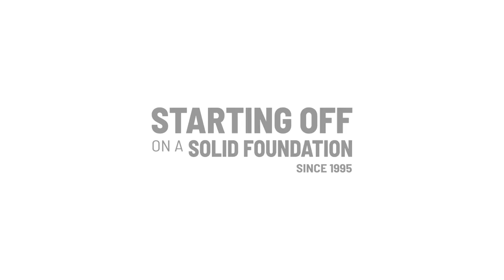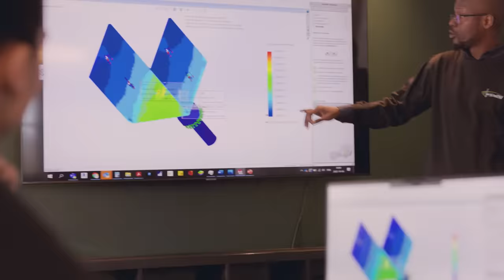Postech Screw Piles - Starting Off on a Solid Foundation since 1995!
Discover the future of foundation solutions with Postech Screw Piles' 90-second corporate video on YouTube! Witness the unparalleled speed, simplicity, and cleanliness of our cutting-edge screw pile technology as it revolutionizes the construction industry.

This quick and informative video showcases the effortless installation process of our durable, eco-friendly Postech Thermal Screw Piles, designed to save you both time and money your construction project from frost heave movements.

See how our ground-breaking foundation technology offers improved stability while minimizing site interruption and doing away with messy concrete. Join the growing number of customers who are benefiting from Postech's technology and are “Starting Off on a Solid Foundation!". Watch now to change the way you think of Screw Piles foundations so you don't miss out!